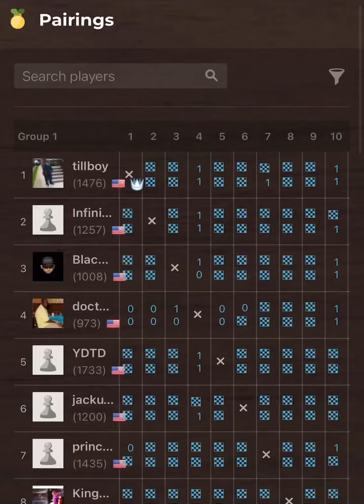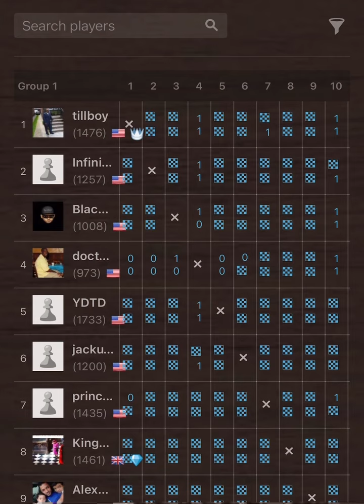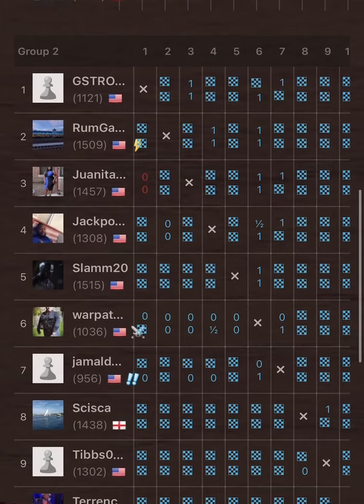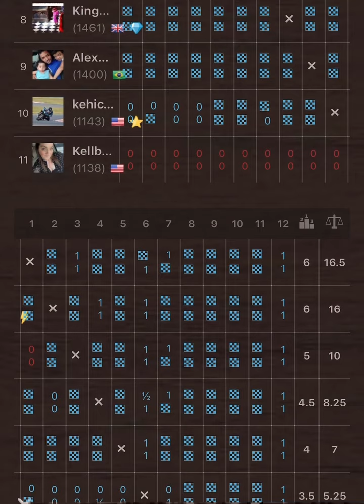BLACKWAXXX STUNS THE LETS CASTLE COMMUNITY SO FAR!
Blackwaxxx is in third place so far  in the 2022 IDT, can he keep it up and win his first LC title?  Or will it be business as usual for the man with the black hat Ydtd!